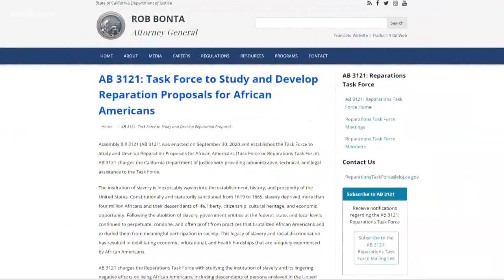California's Reparations Task Force addressing slavery and its impacts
California's Reparations Task Force is the first of its kind in the nation, and it currently has plans to address the impacts of slavery and possible reparations. Members are set to write a two-part report, which will examine reparations, eligibility and costs and will be released in 2023.